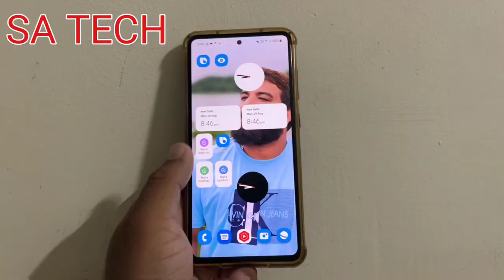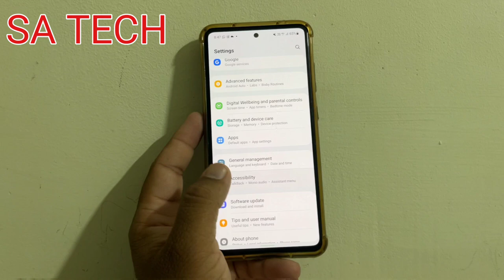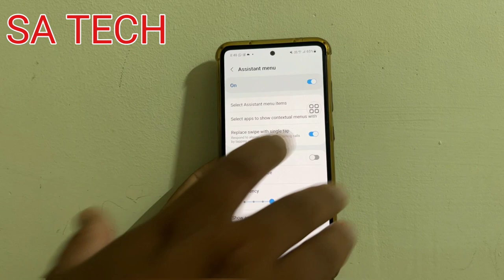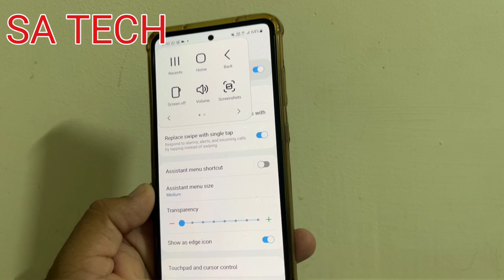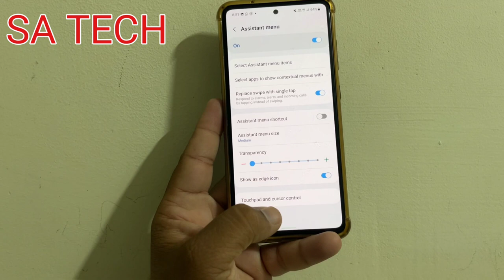Hidden Features For All Samsung Galaxy